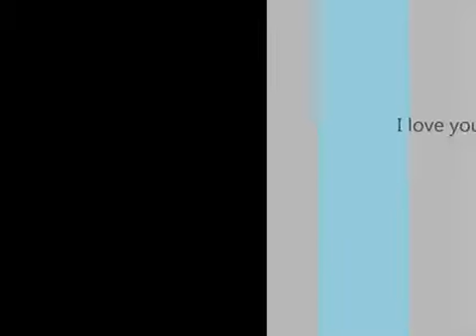Cj's 2nd Birthday party @ Froggy's Playhouse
Keepsakes for my family and I.